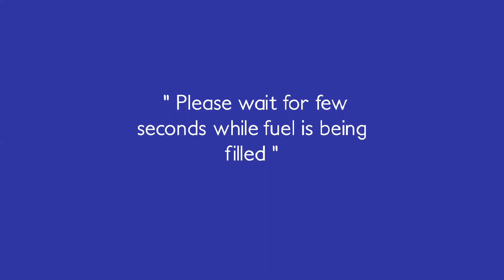Tuk Tuk Rickshaw Android Games